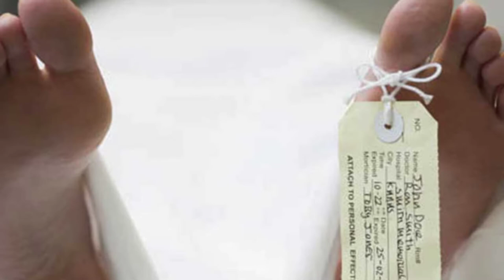Umpire Rudi koertzen died: वर्ल्ड क्रिकेट के मशहूर अंपायर की दर्दनाक मौत 😭😭Google cricket news24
Umpire Rudi koertzen died: वर्ल्ड क्रिकेट के मशहूर अंपायर की दर्दनाक मौत 😭😭